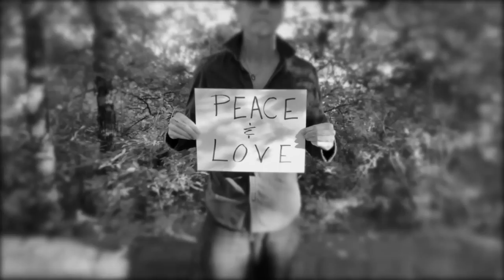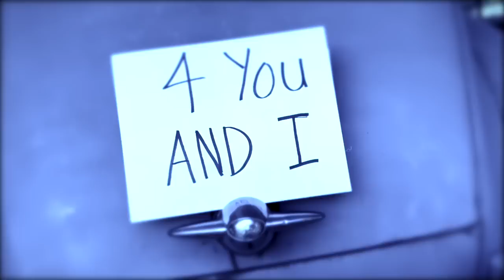BoDeans Good things'2020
Kurt BoDeans 2020 version of "Goodthings"